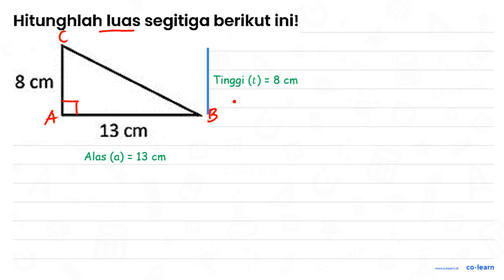Hitunghlah luas segitiga berikut ini! 8 cm 13 cm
Hitunghlah luas segitiga berikut ini!
8 cm 13 cm

Topik atau Materi: Segitiga (Luas dan Keliling) - Bangun Datar - Geometri - Matematika Kelas 4 SD -

Sumber Soal: Matematika SD osnipa.com  , N/A

00:00 : Bedah Soal
01:00 : Konsep, rumus dan pengertian Segitiga (Luas dan Keliling)
01:18 : Langkah penyelesaian soal
00:12 : Jawaban akhir
00:42 : Penutup